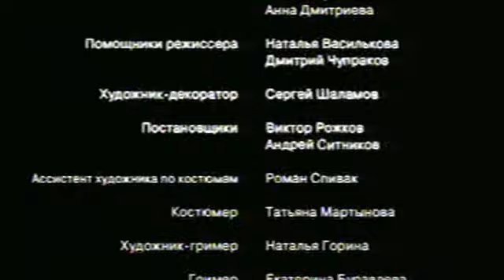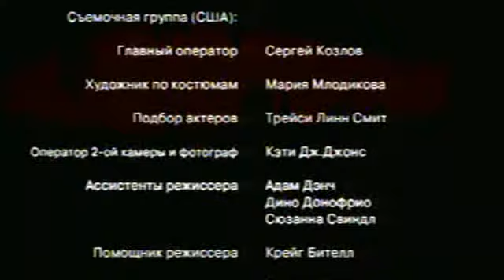И Один В Поле Воин 12 серия из 12 (детектив, боевик, криминальный сериал)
Девяностые в России открыли перед людьми невиданные возможности в области предпринимательства. Сотни тысяч людей бросились, очертя голову, в бушующий океан, с иноязычным названием «бизнес». Одним из этих людей является Олег Денисов. Его образ имеет реального прототипа, а история во многом, основана на реальных фактах.
Офицер Военно-воздушных сил, прошедший Афганистан, с ранениями и наградами, оказывается без работы. Для того чтобы прокормить семью, он открывает небольшую фирму, занимающуюся поставкой запчастей для вертолетов. Его дело растет и развивается.
Его упорство и вера начинает приносить плоды: заводы возрождаются, создаются новые рабочие места, отечественные вертолеты летают в разных концах Земли! Масштабы деятельности Денисова обретают государственное значение и размах. У сильного и масштабного человека не менее крупные и мощные враги. Интриги конкурентов, предательство друзей, наезды бандитов, покушения и другие серьезные испытания выпадают на его долю...